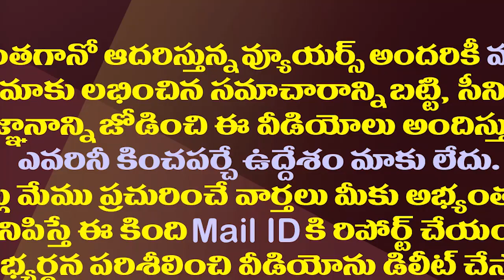ఆ నలుగురు కమ్మోళ్ల కోసం అంత తపన ఎందుకు?| Kodali Nani Sensational Comments On Pawan Kalyan